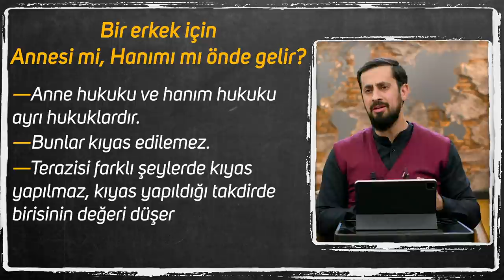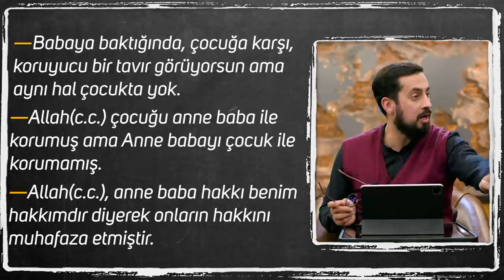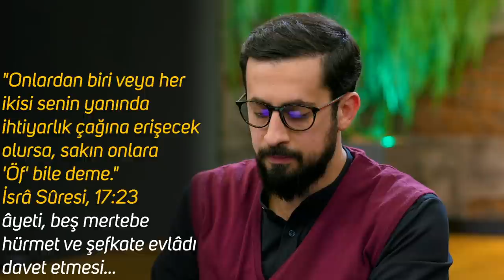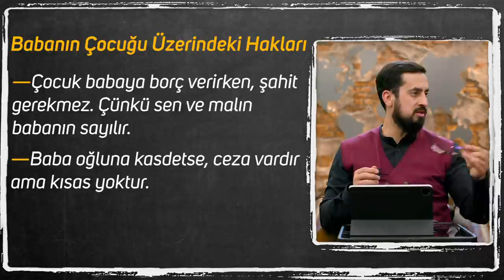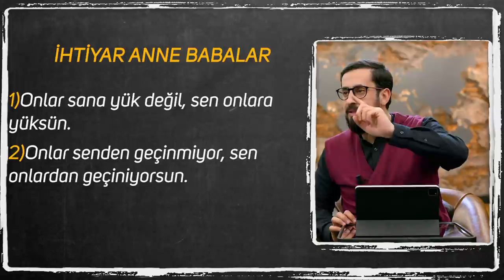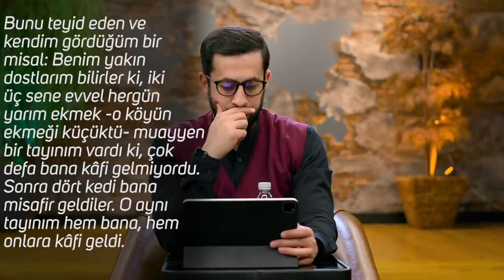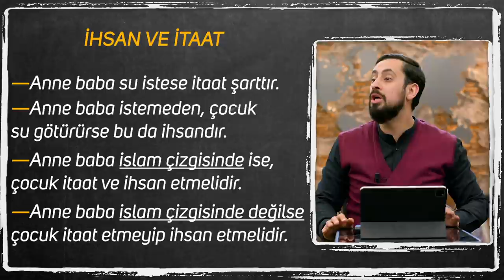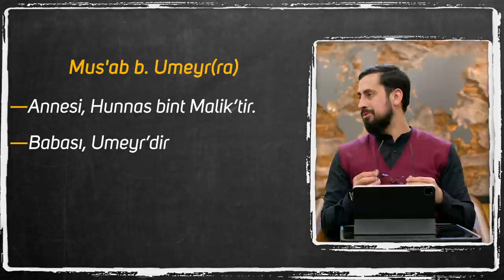Anne Ve Babanın Böyle Bir Hakkı Var Mı?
Anne babanın çocukları üzerindeki hakları nelerdir?
Çocuğun anne baba üzerindeki hakları nelerdir?
Eşim ile annem anlaşmazsa ne yapmalıyım?
Bu soruların cevabı videoda...

00:00 Anne baba hakkı mı, eşin hakkı mı?
01:40 Seven sevdiğinin ,sevdiklerinide sever..
02:45 Bir erkek için, annemi hanımı mı önde gelir?
03:30 Anne babanın çocuğu üzerindeki hakları.
04:52 Evliliğin başında anne babanın söz hakkı var mıdır?
05:45 Hanım takmış anneme,gelde anlat.
07:54 Anne hakkı!
12:45 Anneler babalar; Arakan'da ki annelerin hakları
13:24 Baba Hakkı!
13:45 Anne baba bedduası
14:03 Risale-i Nur bölümü 32. Söz Üçüncü Mevkıf
18:30 Öf bile diyemezsin, ince ayrıntı.
27:55 İhtiyar anne babanın bereketi
29:50 Anne baba bana yük oldu diyenler iyi dinlesin.
32:15 Mehmet Yıldız, İrfan, Fatih çocukluktan kalma hatıralar, muz bize hâlâ lüks gelir..
34:10 Ben evde 9 boğaz doyuruyorum,seni kim doyuruyor.
38:15 Men dakka dukka (eden bulur)
40:38 Anne baba vasiyeti!
41:51 Evladın hakları!
42:25 Kulda geçerli olan hakların sırası
42:51 Bu asırda Tebliğ Farzı Ayn
43:13 İhsan ve itaat
44:01 Sa'd bin Ebi Vakkas(ra)
50:13 Mus'ab bin Umeyr

32.söz 3.mevkıf 2.nokta 2.mebhas 2.nükte
otuz ikinci söz üçüncü Mevkıf  İkinci Noktanın İkinci Mebhası  ikinci nükte
Hem peder ve valideyi şefkatle teçhiz eden ve seni onların merhametli elleriyle terbiye ettiren hikmet ve rahmet hesabına onlara hürmet ve muhabbet, Cenâb-ı Hakkın muhabbetine aittir.1 O muhabbet ve hürmet, şefkat, Allah için olduğunun alâmeti şudur ki: Onlar ihtiyar oldukları ve sana hiçbir faideleri kalmadığı ve seni zahmet ve meşakkate attıkları zaman, daha ziyade muhabbet ve merhamet ve şefkat etmektir.

اِمَّا يَبْلُغَنَّ عِنْدَكَ الْكِبَرَ اَحَدُهُمَۤا اَوْ كِلاَهُمَا فَلاَ تَقُلْ لَهُمَۤا اُفٍّ
"Onlardan biri veya her ikisi senin yanında ihtiyarlık çağına erişecek olursa, sakın onlara 'Öf' bile deme." İsrâ Sûresi, 17:23

âyeti, beş mertebe hürmet ve şefkate evlâdı davet etmesi, Kur'ân'ın nazarında valideynin hukukları ne kadar ehemmiyetli ve ukukları ne derece çirkin olduğunu gösterir. Madem peder kimseyi değil, yalnız veledinin kendinden daha ziyade iyi olmasını ister. Ona mukabil, veled dahi pedere karşı hak dâvâ edemez. Demek, valideyn ve veled ortasında fıtraten sebeb-i münakaşa yok. Zira, münakaşa ya gıpta ve hasetten gelir. Pederde oğluna karşı o yok. Veya münakaşa, haksızlıktan gelir. Veledin hakkı yoktur ki, pederine karşı hak dâvâ etsin. Pederini haksız görse de, ona isyan edemez. Demek pederine isyan eden ve onu rencide eden, insan bozması bir canavardır.

Anne-Baba-Çocuk
Bir erkek için Annesi mi, Hanımı mı önde gelir?
-Anne hukuku ve hanım hukuku ayrı hukuklardır.
-Bunlar kıyas edilemez.
-Terazisi farklı şeylerde kıyas yapılmaz, kıyas yapıldığı takdirde birisinin değeri düşer
Anne babanın, çocuğu üzerindeki haklari
-Anne baba evladına evlen veya boşan diye emir veremez. Ama tavsiye verebilir.
-Evdeki ihtiyarlar zulüm görürse orada engelleyebilirler.
-Kaynana geline veya gelin kaynanaya zulmederse, erkek orta yolu bulmalıdır.
-Kaynana, gelinden rahatsız olursa, evladını evine göndermeme hakkı yoktur.
-Oğluna her söylediği emir hükmündedir, ama gelinine söyledikleri emir hükmüne geçmez. -Ama gelin ise Hz. Hatice'den örnek alsa daha hayırlıdır.
Evliliğin başında Anne Babanın söz hakkı nedir?
-Çocuğun haramdan kurtulması için evlenmesi gerekiyorsa, anne babanın da, Kur'an ve Sünnetten gerekli bir sebebi yoksa, evlenme diyemez.
-Ama evlenme kararı verenin de, gerçekten zaruret mi diye tahlil etmesi lazımdır.
-Babaya baktığında, çocuğa karşı, koruyucu bir tavır görüyorsun ama aynı hal çocukta yok.
-Allah(c.c.) çocuğu anne baba ile korumuş ama Anne babayı çocuk ile korumamış.
-Allah(c.c.), anne baba hakkı benim hakkımdır diyerek onların hakkını muhafaza etmiştir.
Babanın Çocuğu Üzerindeki Hakları
-Çocuk babaya borç verirken, şahit gerekmez. Çünkü sen ve malın babanın sayılır.
-Baba oğluna kasdetse, ceza vardır ama kisas yoktur.

İHTİYAR ANNE BABALAR
Bereketin direği
-Rahmetin vesilesi
Musibetin dafiası

GERİ ÇEVRİLMEYEN 3 DUA
1)Zulme uğrayan mazlumun duası.
2)Evine varıncaya kadar yolcunun duası.
3)Anne ve babanın evladına duası.

KULDA GEÇERLİ HAKLARIN SIRALAMASI
1)Allah'ın hakkı.
2)Kur'an ve sünnetin hakki.
3)Asrın âliminin hakkı.
4)Annenin hakkı.
5)Babanın hakkı.